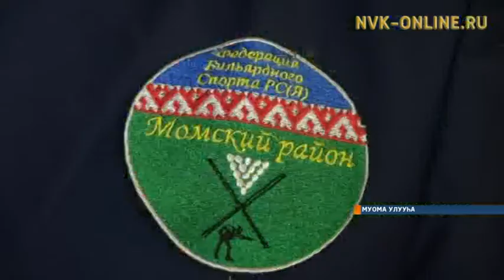Муомаҕа улуустааҕы 3 күннээх бильярд күрэҕэ буолла